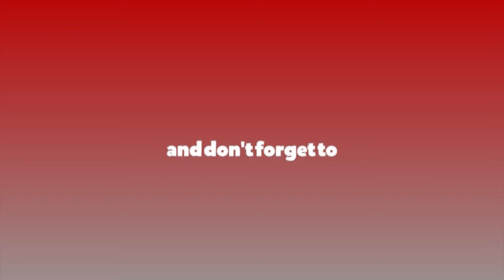Nepal Idol मा आउनु अघि सलोमी गुरूङको संघर्षको कथा || Narendra Raule